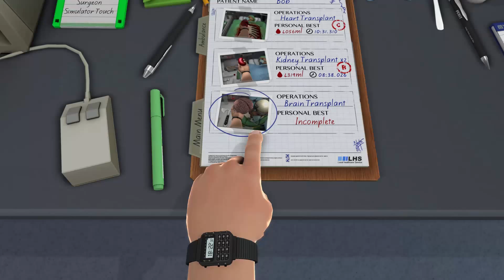Surgeon Simulator | Auf den Schwarzmarkt damit #4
Falls euch das Video gefallen hat, dann würde wir uns freuen wenn ihr uns das mit einer Saftigen Bewertung mitteilen würdet. Ansonsten lasst auch gerne ein Abo hier. Und jetzt lasst es euch munden :D